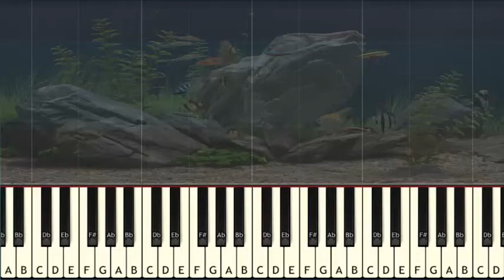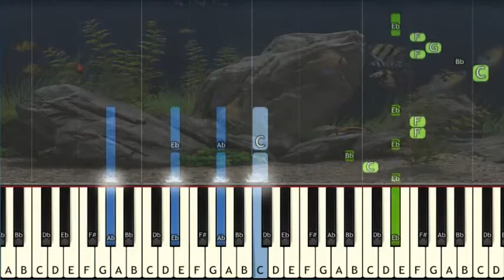Max & Harvey - Nervous - Piano Cover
Hello...Today i try to make piano chords or tutorial from Max and Harvey - Nervous. and I started this channel with a simple vision: to create a place that you can visit whenever you want to sit and relax to play or learn the piano. I composed music that could be labeled for example: piano tutorial easy popular songs, piano tutorial easy popular songs one hand, piano tutorial easy popular songs for beginners, piano music popular songs, piano music popular songs tutorial. I love composing music and I try hard.

Thank you very much for watching and leaving feedback. Every day I am truly amazed by all your warm support and it really inspired me to work harder on this youtube channel. Enjoy this channel and let's learn to play the piano together. Sorry if there is a tone that is wrong or not right in this video.